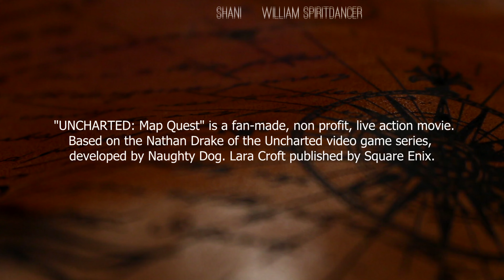UNCHARTED Live Action Fan Film! [LA COMIC-CON PREMIERE]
"​UNCHARTED: Map Quest" (fan film)
Nathan Drake must fight his way through an uncharted course of danger to find a map that will lead to a forbidden treasure.

PRODUCERS: Joseph Ray Santos & Mariah Martin
DIRECTOR: Nate Lyles
WRITER: Joseph Ray Santos
STUNT COORDINATOR: Brandin Elmore
MUSIC COMPOSER /ORIGINAL SCORE: Alexa Borden
DRONE OPERATOR: Marc Gutierrez

NATHAN DRAKE: Joseph Ray Santos
MERCENARY BOYFRIEND: Brandin Elmore
MERCENARY GIRLFRIEND Krystle Martin
FINAL BOSS: Michael DeCamp
SKITTLES: Vas Provatakis
LARA CROFT: Mariah Martin

NATE’S GEAR
Cameras

Hardware
10" Selfie Ring Light with 63" Tripod

Lights
GMV LED Lights
10" Selfie Ring Light with 63" Tripod